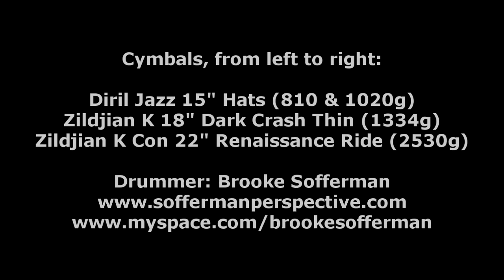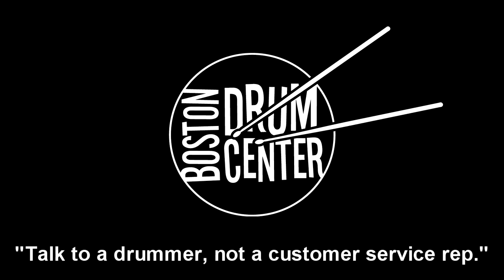K. Zildjian Constantinople 22" Renaissance Ride (2530g) 2011 Rarities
Gear list: Sonor Phonic 14" x 18" bass drum, 8" x 12" rack tom, and 14" x 14" floor tom; Kennedy 6.5" x 14" custom snare drum; Pro Mark SD4 sticks.